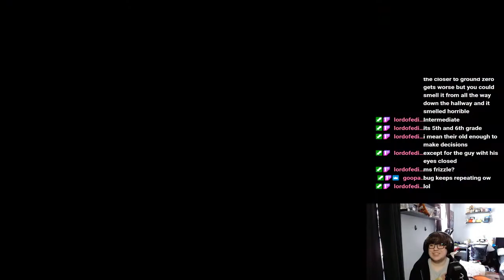Sylvando Quest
Dragon Quest XI - Part 15